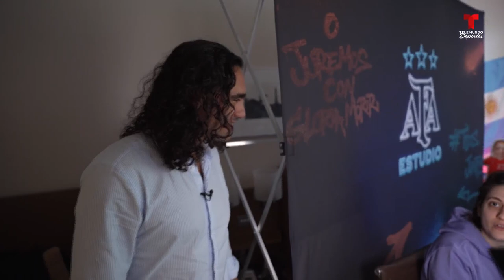Juan Pablo Sorín presentó el AFA Estudio | Telemundo Deportes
Video oficial de Telemundo Deportes. Juan Pablo Sorín presentó el AFA Estudio, un proyecto comunicativo de la Selección Argentina. El legendario jugador de la Albiceleste explicó de qué se trata todo esto.

Telemundo Deportes presenta la Copa Mundial Femenina de la FIFA Australia & Nueva Zelanda 2023, torneo que se disputa del 20 de julio al 20 de agosto. En el certamen participarán las jugadoras más talentosas del mundo, quienes se enfrentarán cara a cara en una batalla por la gloria futbolística. Desde los goles épicos hasta las jugadas magistrales, esta colección de videos te transportará al corazón del balompié femenil.